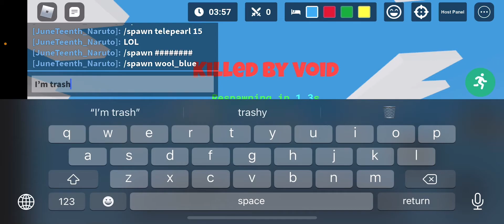My crazy clutch montage! Ft.@ChauyahJackson